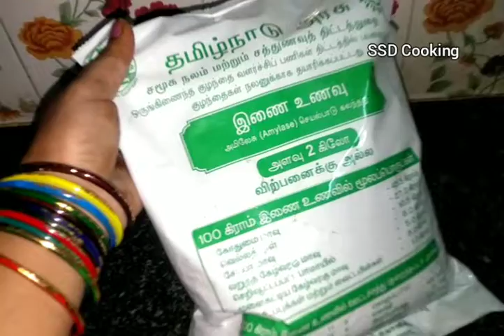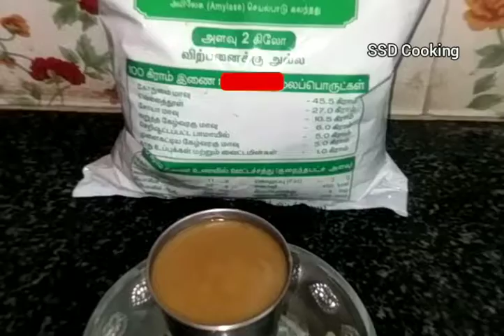சத்துமாவு கஞ்சி in Tamil| சூப்பரான ஈவினிங் ஆரோக்கியமான கஞ்சி தமிழ்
tqs for Watching 😍